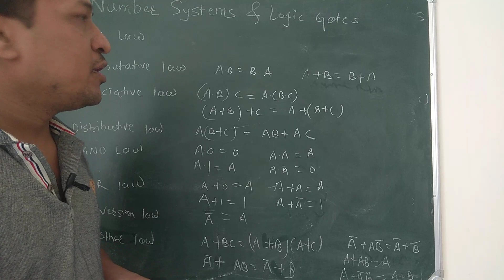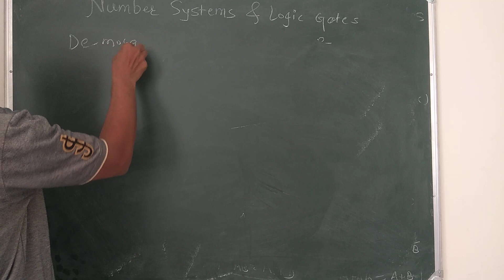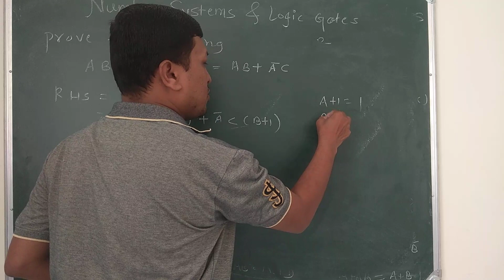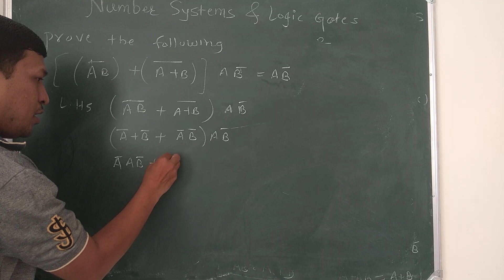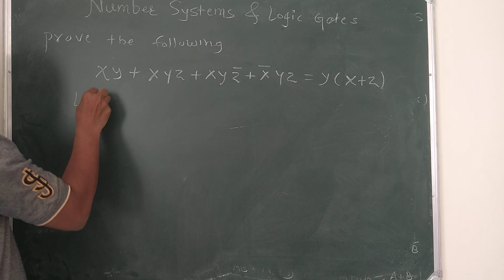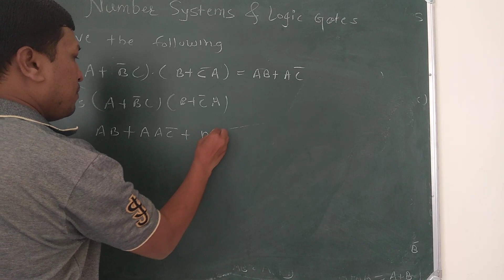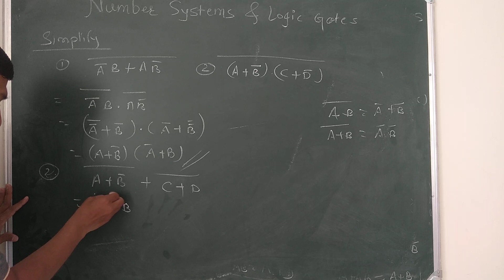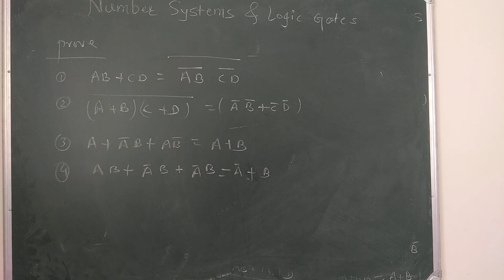Lesson 11 Minimising Expressions using Laws